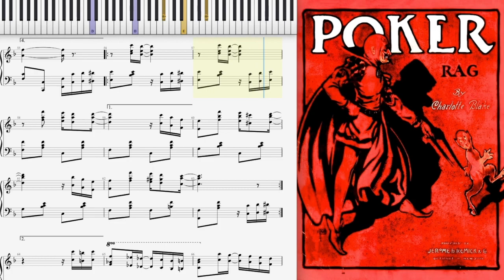Poker Rag (Dorian Henry, piano rendition)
That Poker Rag by Charlotte Blake 1909